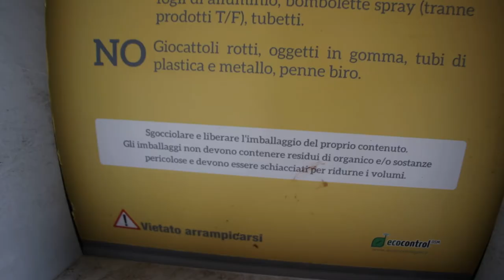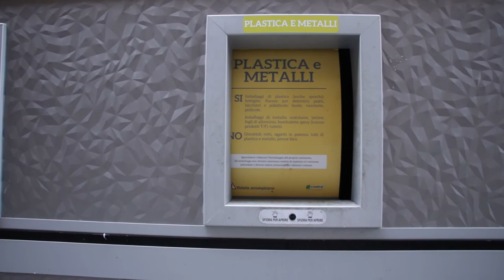Rifiuti: successo delle ecoisole nelle frazioni di Teramo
Bilancio più che positivo per il Comune di Teramo dopo un mese dall'installazione di ecoisole nelle frazioni. La raccolta differenziata ha raggiunto quasi l'80%, l'utenza è soddisfatta e c'è un forte risparmio rispetto alla precedente raccolta porta a porta.